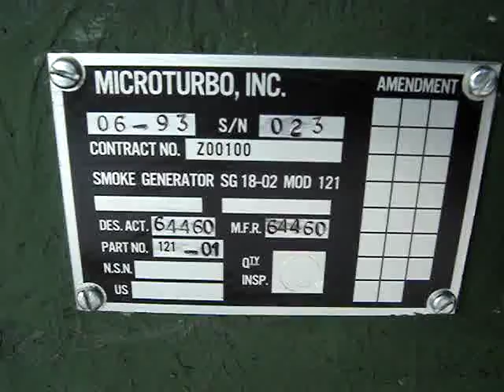Jet Engine - SG18